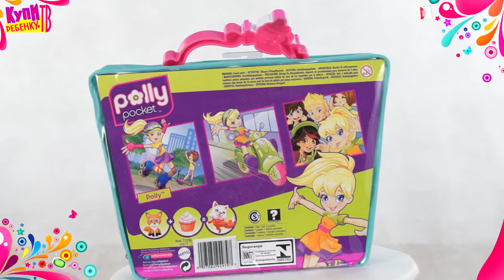Polly Pocket Сумка с куклой и аксессуарами T1230)